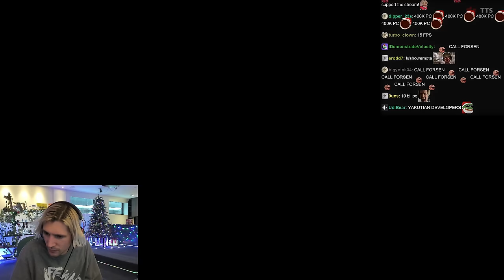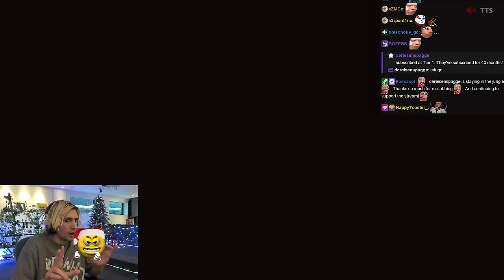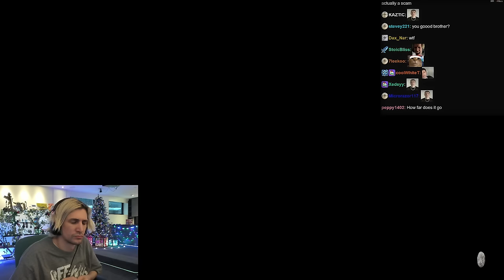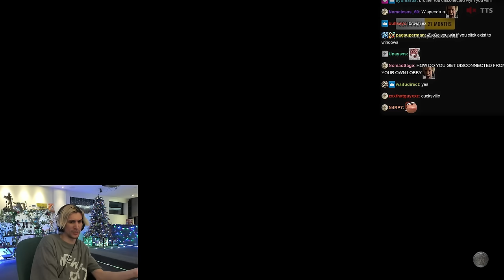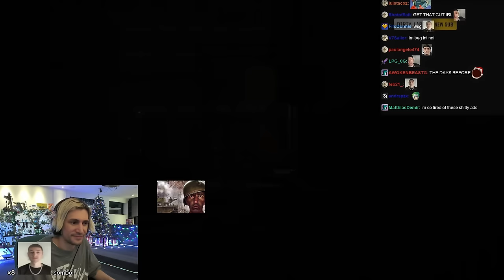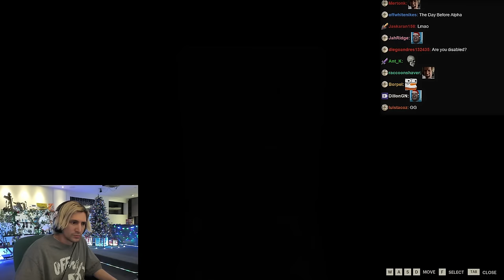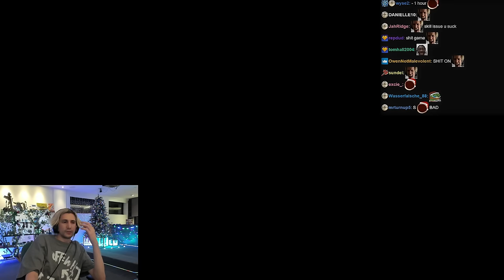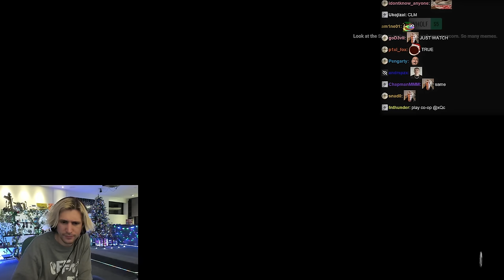The Most Dogsh** Game of the Year | xQc Plays The Day Before